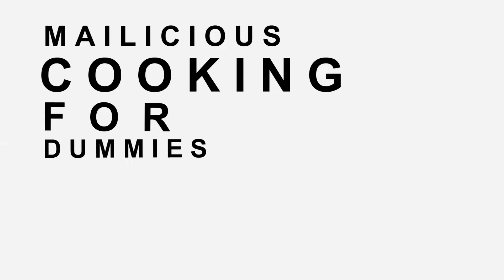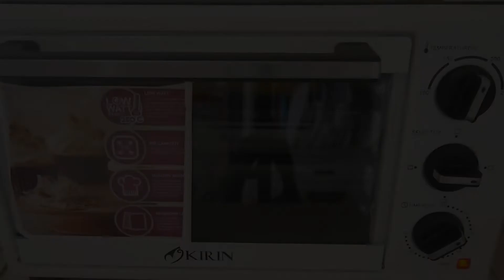KENTANG GULUNG BOOMBAYAH | Easy and Yummy Potato Roll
Udah tau mau sarapan apa hari ini? Buat Kentang Gulung aja udah, ini salah satu menu sarapan yg bisa kamu buat ekstra cepet dan ga pake ribet, bahannya mudah bgt dan isiannya jg bisa kamu kreasikan suka suka kamu.

Sebenarnya ini merupakan mash potato tapi dikreasikan sehingga ga monoton gitu gitu aja bentuk dan cara makannya. Kebetulan pagi ini lagi mager masak yg rempong, liat resepnya mbak Nini S.Vlog jadi terinspirasi banget untuk di buat juga,cuma isiannya aku kreasikan pake apa yang ada di kulkas aja.

Kentang gulung ini bisa kamu panggang di teflon jg buat yang ga punya oven ya

Bahan mudah didapat, masaknya simpel, rasanya enak!!! yuk cus langsung buat aja biar bs sarapan eundes